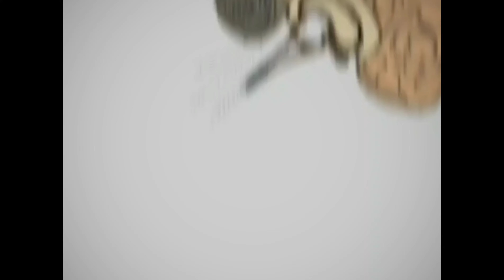How To Draw Super Saiyan Goku (Step By Step Method)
Hello Everybody,

In this video, I show you how I create a digital art of super saiyan Goku from the Dragon Ball Z anime series. I use Photoshop and a drawing tablet to sketch, color and add effects to the image. Watch me transform Goku into his most powerful form and unleash his energy blast.